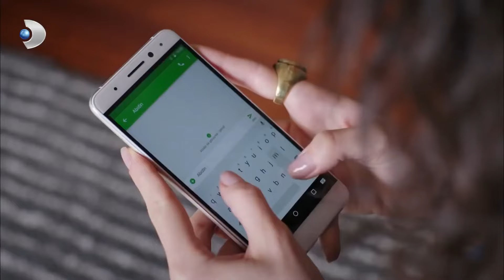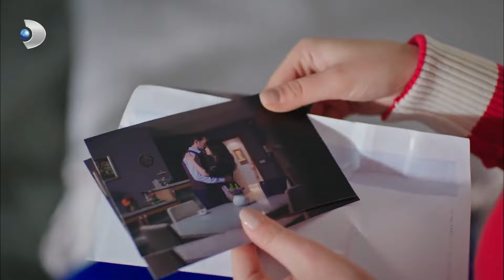لقد فعل العرض بالفعل الأسود والأبيض الحب الجزء 27